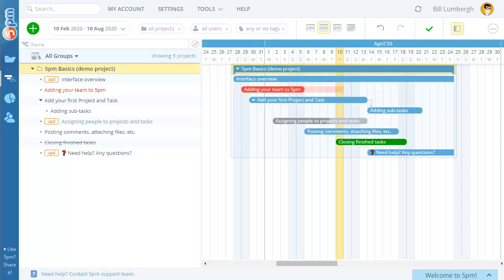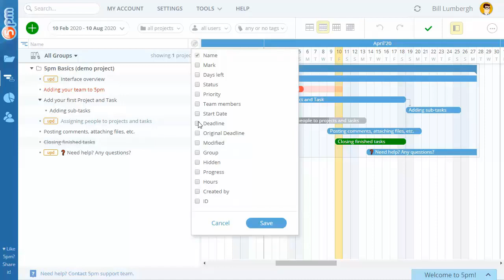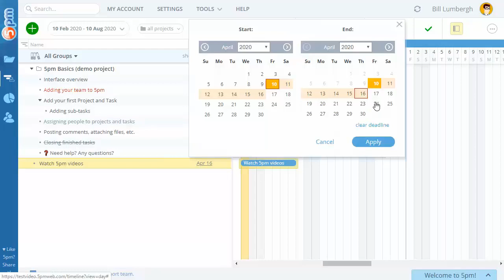5pm Timeline View (Gantt)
5pm tutorial: Timeline View (Gantt chart). Use the alternative Timeline view to visualize and schedule your projects and tasks with a simple drag-and-drop.